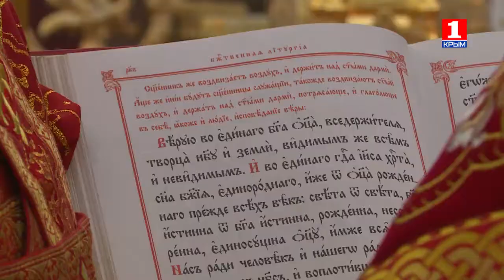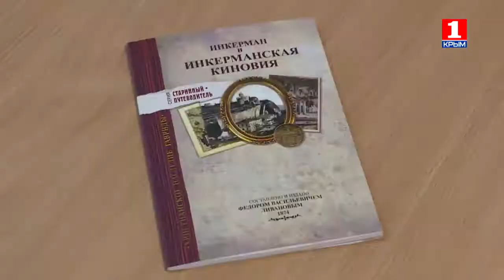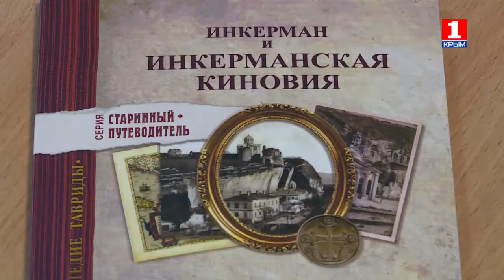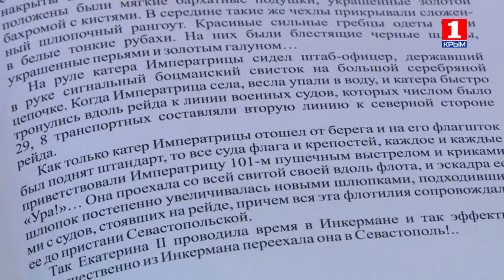"Инкерманская киновия"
День памяти священномученика Климента римского.